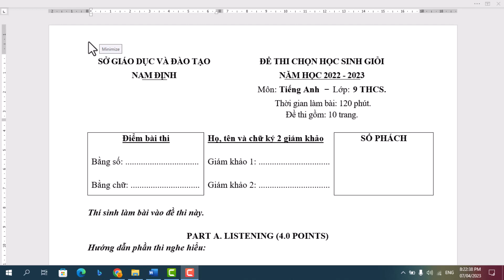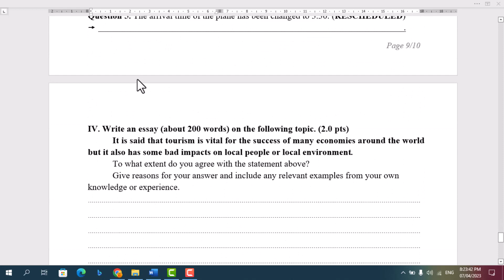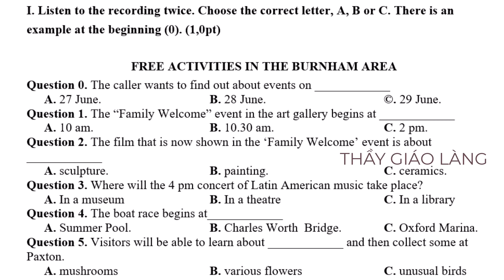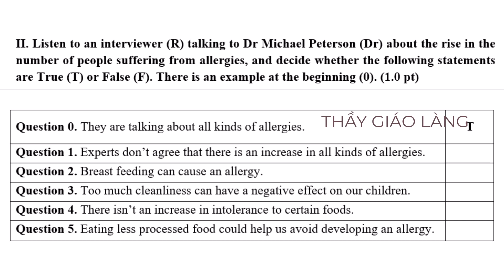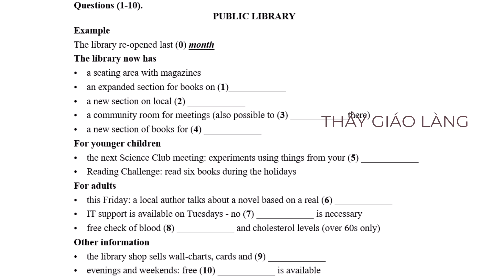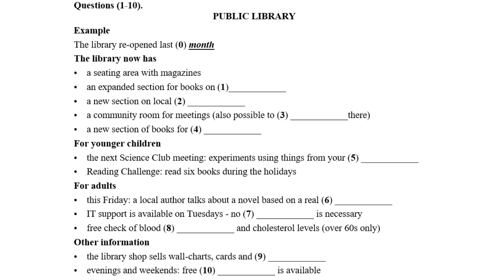Đề thi học sinh giỏi Tiếng Anh 9 tỉnh Nam Định năm 2023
I. Listen to the recording twice. Choose the correct letter, A, B or C. There is an example at the beginning (0). (1,0pt)

FREE ACTIVITIES IN THE BURNHAM AREA
Question 0. The caller wants to find out about events on ____________
 A. 27 June. B. 28 June. ©. 29 June.
Question 1. The “Family Welcome” event in the art gallery begins at ____________
 A. 10 am. B. 10.30 am. C. 2 pm.
Question 2. The film that is now shown in the ‘Family Welcome’ event is about ____________
 A. sculpture. B. painting. C. ceramics.
Question 3. Where will the 4 pm concert of Latin American music take place?
 A. In a museum B. In a theatre C. In a library
Question 4. The boat race begins at____________
 A. Summer Pool. B. Charles Worth  Bridge. C. Oxford Marina.
Question 5. Visitors will be able to learn about ____________ and then collect some at Paxton.
 A. mushrooms B. various flowers C. unusual birds

Chào bạn, mình là Nguyễn Minh Hoàng - là người đứng sau kênh này. Rất vui vì bạn xem Video ở kênh của mình. Thả tim cho mình với nhé.

➡ Tải Powerpoint Games cho dạy học: